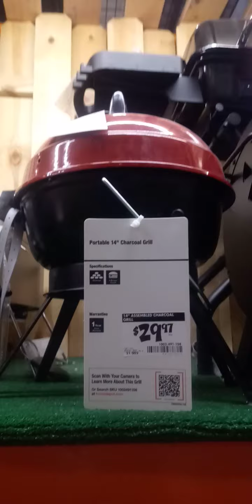Homedepo store looking grill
Hirap maghanap ng ung tama lng